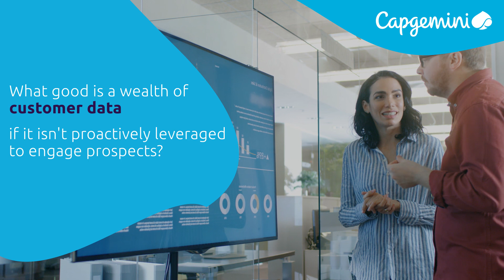Experience the Capgemini Effect | Insurance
Inspired by the Capgemini Group’s philosophy that technology is nothing without the people behind it, our experts work together with your people as a cohesive team to identify your unique business objectives and create technology solutions to suit your needs.

This collaboration empowers you to respond more quickly and intuitively to changing market dynamics. This human-centered approach to technology, which we call the Capgemini effect, enables us to help you transform and deliver new experiences for your customers.